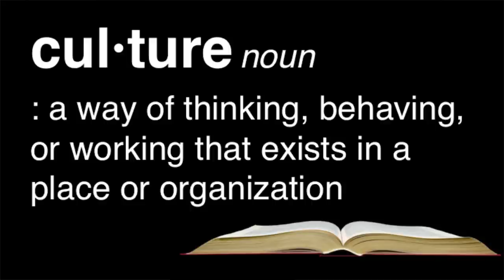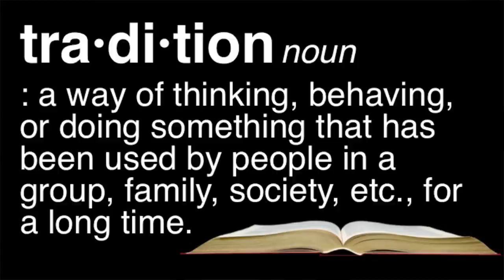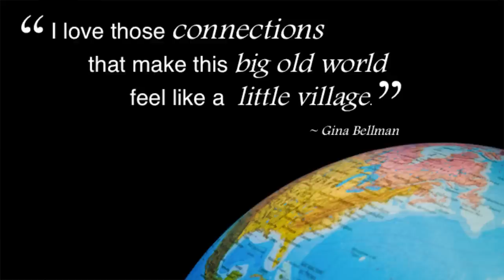Lessons about tradition from a little brown bag | Rita Barreto Craig | TEDxBocaRaton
Rita passionately weaves parallels between family and business to illuminate the benefits of tradition, and provides practical applications and how-to information for harnessing the transformative power of tradition at home and at work.

Rita Craig is an inspirational “people” person with 40 years of career achievements—HR executive, consultant, author, leadership coach—and she attributes much of her success to being raised in a bustling household with 10 siblings.